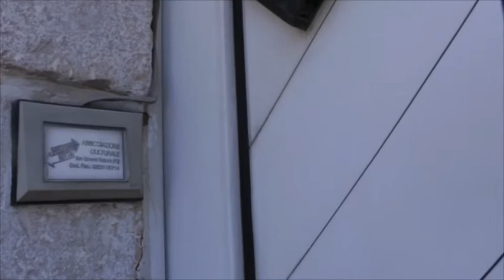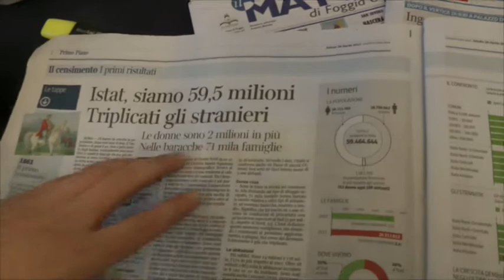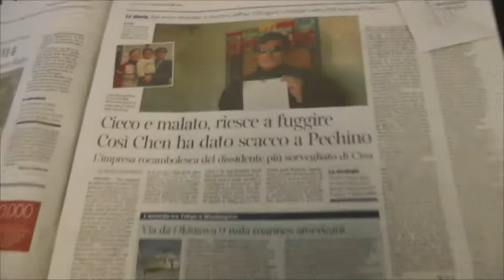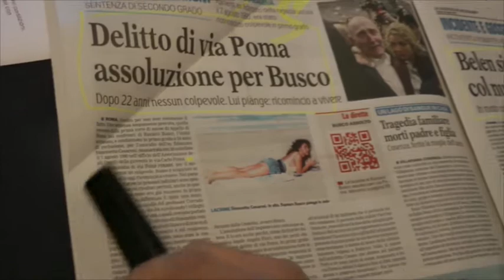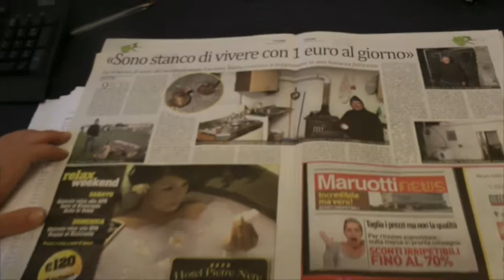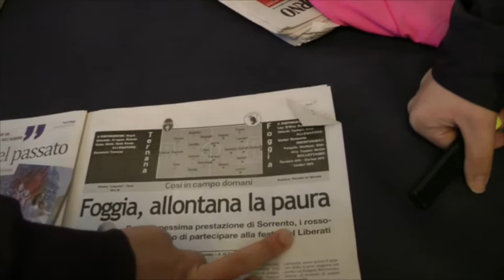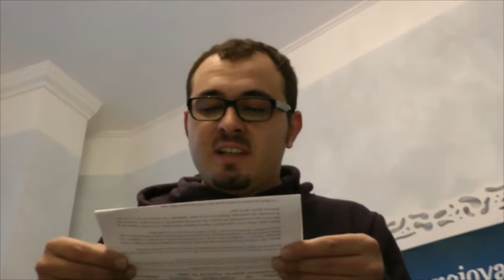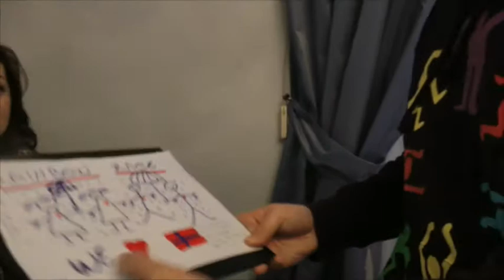Rassegna Stramba - 28 Aprile 2012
Rassegna Stampa a cura di Pio Matteo Augello e Salvatore Trotta
Ospiti: Alessandro Barbano, Nicola Merla, Mariapia Carruozzi
Riprese di Emanuele Merla
Montaggio a cura di Giuseppe Piano